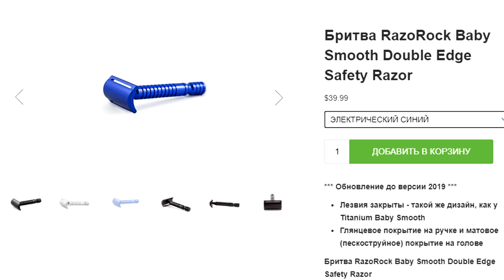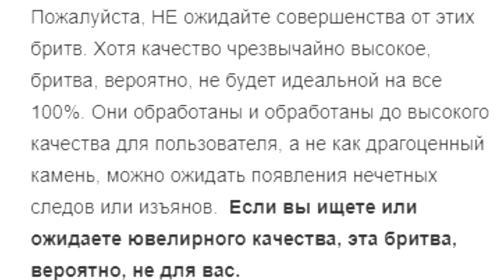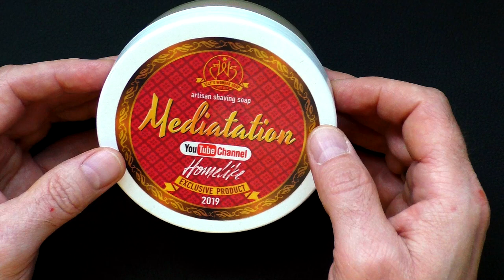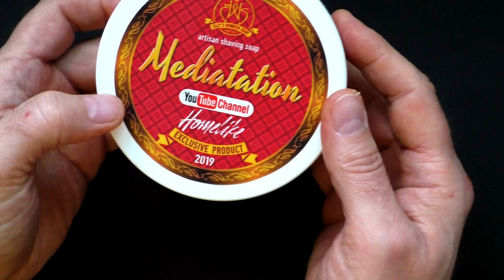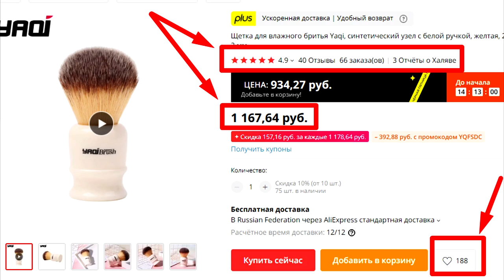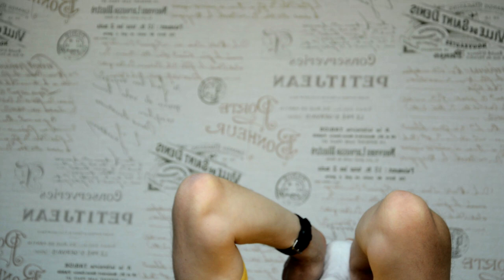Бритьё в один проход с RAZOROCK BABY SMOOTH, мыло для бритья Mediterranean и Yaqi 22мм | HomeLike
ENG SUB! One-step shave with RAZOROCK BABY SMOOTH, shaving soap Mediterranean and Yaqi 22mm / Бритьё в один проход с RAZOROCK BABY SMOOTH, мыло для бритья Mediterranean и Yaqi 22мм. HomeLike Shaving
Отдел продаж (sales department )HomelikeShaving:
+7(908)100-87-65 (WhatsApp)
Мы в интернете:
→ Основа, общие представления о теме бритья, с чего начать:
1. новичок? Начни с этого видео.
2. карта роста волос, как правильно бриться
3. техника бритья для новичков. ОБЯЗАТЕЛЬНО к просмотру
4. очень жёсткая щетина+нежная кожа, что делать
5. что не делаю, раздражение. Как быть
→ Бритьё, стартовый набор, какой взять первый станок для новичка:
1. бритьё, стартовый набор, бритьё т-образным станком
2. полка для бритья, какой взять станок, какой помазок, какое мыло
3. станок на каждый день
4. с чего начать новичку в бритье т-образной бритвой
5. техника бритья для новичков, какой слант лучше?
6. что взять после Rockwell 6S
7. у вас большой опыт, посоветуйте какой станок, помазок взять?
8. стоит ли менять Gillette Fusion на т-образный станок?
Помощь каналу:
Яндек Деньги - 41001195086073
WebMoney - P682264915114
homelike timelessrazor бритьё т образный станок для бритья мыло для бритья вкб